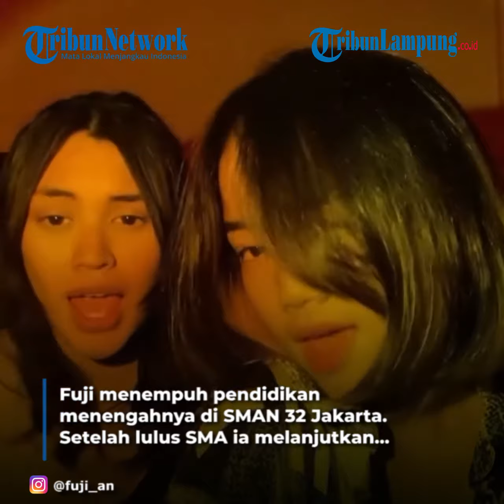Biodata Selebgram Fujianti Utami, Adik Bibi Ardiansyah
TRIBUNLAMPUNG - Profil Fujianti Utami merupakan adik Bibi Ardiansyah yang juga dikenal sebagai selebgram asal Indonesia.
Fujianti lahir pada 3 November 2002.
Selebgram yang akrab disapa Fuji itu adalah adik ipar dari Vanessa Angel.
Kakak Fuji, Bibi Ardiansyah, mempersunting Vanessa Angel untuk dijadikan istri pada 2020.
Fuji menempuh pendidikan menengahnya di SMAN 32 Jakarta.
Setelah lulus SMA ia melanjutkan pendidikannya di salah satu perguruan tinggi di Bali.
Nama Fuji mulai populer setelah meninggalnya Bibi Ardiansyah dan Vanessa Angel.
Keduanya meninggal karena kecelakaan lalu lintas pada 4 November 2021.
Karena peristiwa itu, adik ipar Vanessa, Fuji, menjadi sorotan lantaran ia yang merawat anak kakaknya itu.
Sebelum Bibi dan Vanessa meninggal dunia, Fuji sudah terbiasa membantu kakaknya merawat anaknya yang bernama Gala Sky.
Tak jarang Fuji membagikan momen kebersamaannya dengan Gala Sky.
Terlebih setelah kedua orang tua Gala meninggal dunia.
Bisa dikatakan Fuji yang akhirnya secara penuh merawat Gala dengan dibantu oleh orang tuanya dan kakak Fuji yang bernama Fadly Faisal.
Fuji terlihat begitu totalitas dalam merawat Gala Sky.